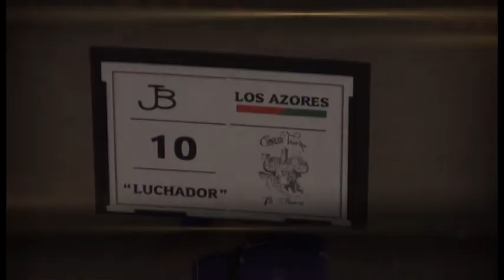Comissió Taurina Els Puxeros del El Puig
Próximamente en el programa de Toros y Pueblos de la TV Mediterráneo